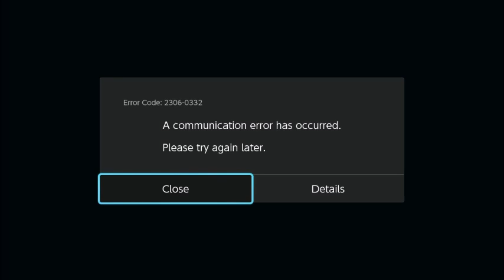RANKED IS TOTAL GARBAGE Pokken Tournament DX I wanna be a Pokken Master S3E8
Unbelievable

LEGAL INFORMATION

The music is Three Little Words by Ghost August and is property of Ghost of August